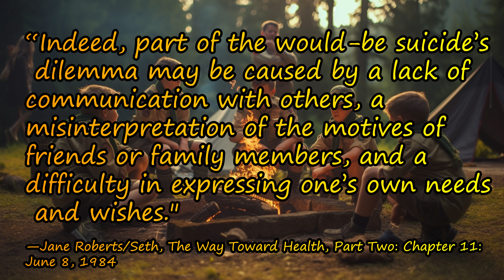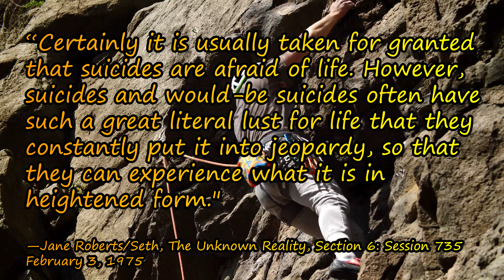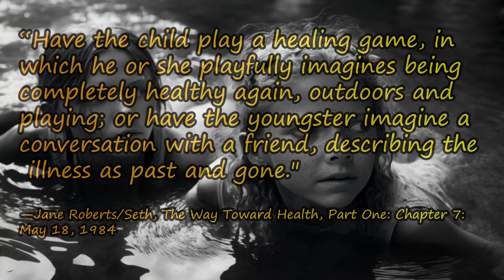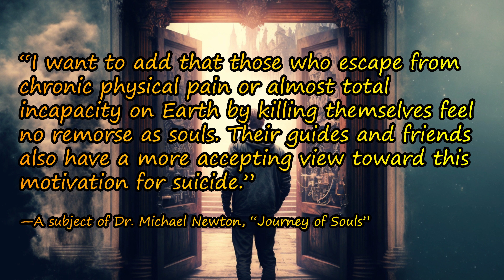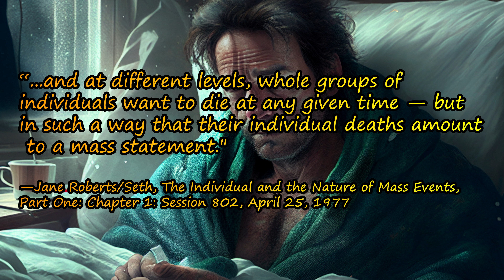SUICIDE and the SOUL: Insights from Seth/Jane Roberts, Michael Newton, the Higher Self, and More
To the soul, suicide is equivalent to being held back a grade in elementary school: It's never a good thing in terms of progress, but souls get a variety of support options to be more successful in the long run. We look at a variety of causes for suicide, repercussions, and interventions from a spiritualism perspective. This information comes primarily from the writings of Jane Roberts, who channeled the ascended being named Seth, as well as the regression hypnotherapy findings of Dr. Michael Newton and Dolores Cannon, as well as others.

And be clear that I am not a therapist or psychologist. And if you or someone you're worried about are having a suicidal thoughts, please contact a professional resource, such as calling the hotline (call or text to 988 in the United States).

Rob sorts through the data and finds the key nuggets of life-changing truth about the soul, so you don't have to. A management consultant by trade, he is adept at objective analysis and presentation of what you need to know to make your own decisions.

Sections:
00:00:00 Introduction
00:01:57 Part I: Motives for Suicide
00:12:20 Part II: Repercussions
00:16:37 Part III: Guidance on Interventions
00:20:51 The Bigger Picture

Video created in Filmora Wondershare
All of the awesome music is by SideTrax (sidetrax.co.uk)